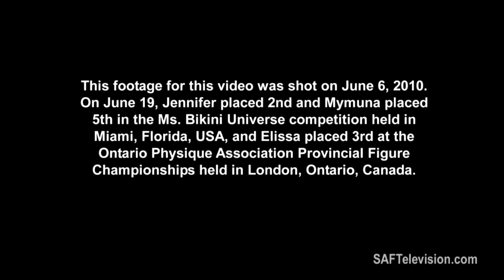SAF Television "Girl Talk #5": Mymuna and Jennifer on Bikini-Model Posing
SAF Elite superstars Mymuna Nasrin and Jennifer Lambert Foster do a show and tell of tips and techniques that they use to better enhance their presentation in bikini-modeling-type events. Mymuna and Jennifer have won multiple physique competitors and are two of the best competitors from Canada, each having a unique style that helps to define them. Mymuna and Jennifer are joined by Elissa Molino who is also part of the SAF Elite and is an accomplished physique competitor.